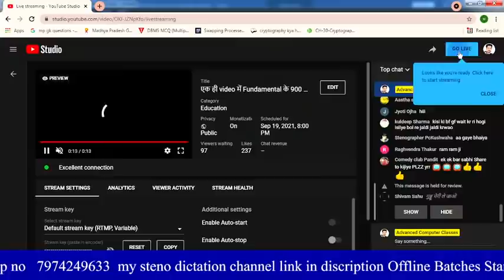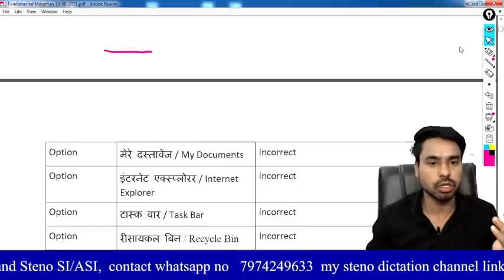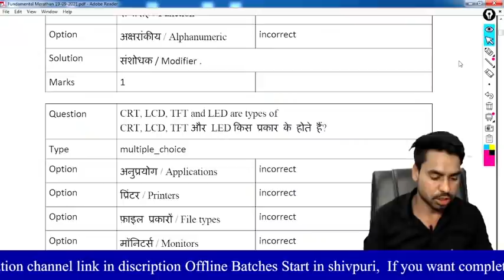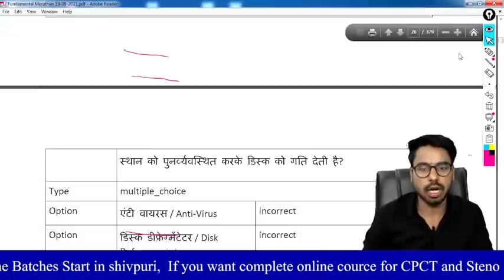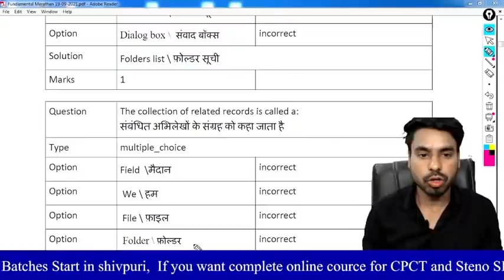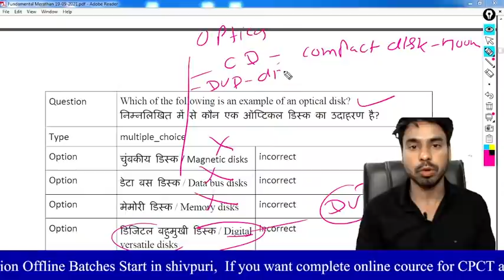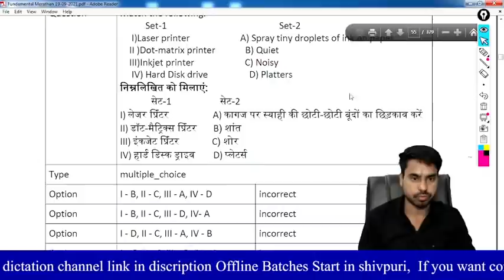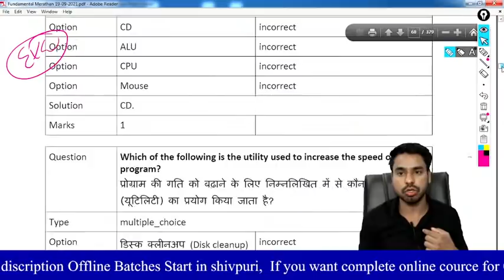एक ही video में Fundamental के 900 questions !! आ जाओ CPCT की मुंडी में छेद कर दें !!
Dear CPCT aspirants यदि आपने 12 घण्‍टे की क्‍लास LIVE Attend कर ली तो अपको CPCT Exam में 52 में से 50 marks लाने से कोई नहीं रोक पायेगा !
If you want to join our paid course for CPCT and STENO SI/ASI message on this given no. 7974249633

Hey! Checkout this amazing course CPCT Course for Upcoming Exam 2021.

 साथ ही साथ Steno SI/ASI, Court, grade-3/2, CPCT, Patwari etc Competitive Exams के लिए

test series and Live Classes with Notes
की मदद से अपने आप को तैयार करना चाहते हो तो

Time - every day at 9:00PM

how to qualify mpcpct exam /जानिये कैसे इन्‍होंने  Only CPCT  से  एक अच्‍छा Job प्राप्‍त किया
MP CPCT 2020 clear computer section// जिस तरह से मैंने की  CPCT Pass उसी तरह से आप भी कर सकते है |